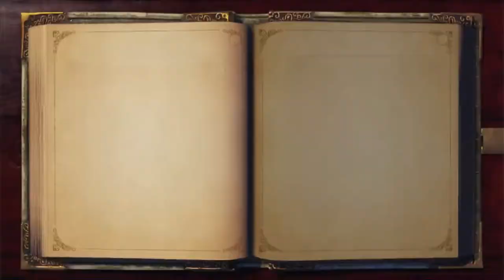Lets Play Fable Part 2 - For Glory, For Britain, For Borderline Nudists!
Follow a boy who has a grim twist of fate from an early age. Life gives him a second chance as he will forge his own destiny. Whether he will be good or evil will be up to me...